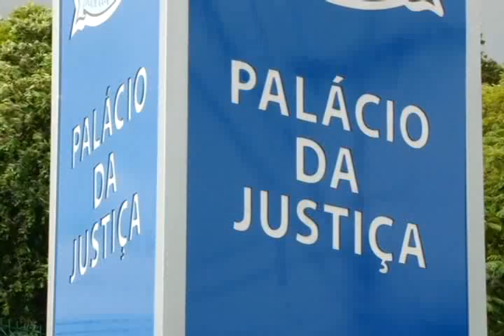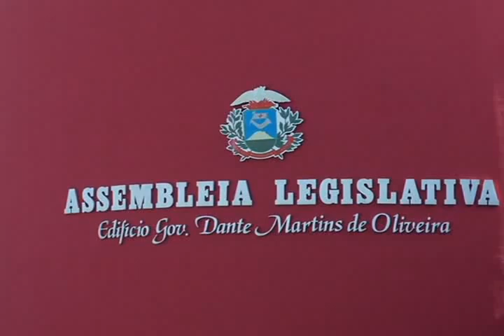Redução é retrocesso, diz OAB